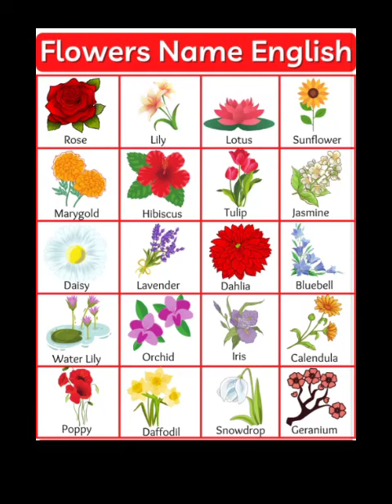Belajar Bahasa Inggris | Bunga / Flower